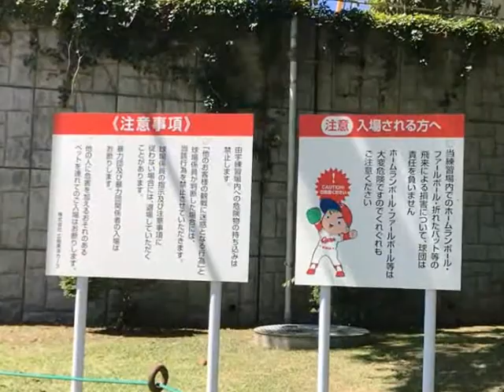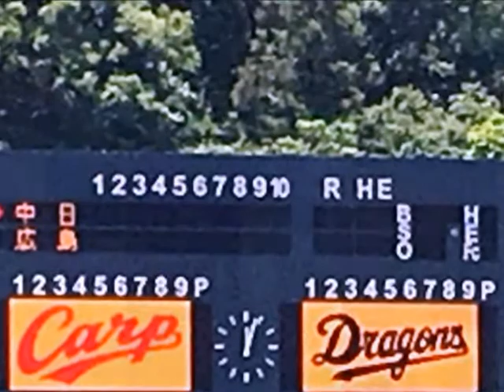カープ由宇練習場に行っている間に大変なことに。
小兄を見送って，早めの散歩をしました。少し北寄りの風なので，気持ちがよかったですが，日ざしが強い日となりました。

　今日はライナスに留守番を頼んで，カープの由宇練習場に初めて行きました。ウエスタンリーグの対中日戦が行われました。自動車道を使って１時間半のドライブでした。試合の前に握手会があるので早く行きました。まぁ天気がよくって，大変でした。予想以上にたくさんの人が来ていました。球場はとても広くって驚きました。１軍には登録されることがほとんどない選手たちも一生懸命にがんばっていました。ガンから立ち直った赤松選手は，センターの奥から毎回走っていました。かつての，抑えの投手永川選手も久しぶりに見ました。通訳のクレートさんは，ピッチングコーチの笹岡さんと話をしていました。暑くて疲れてしまい，試合は４回途中までしか見ませんでした。４－０で勝っていたので安心して帰りました。

　とても不便なところにある球場ですが，地元の方たちが一生懸命にバックアップをしている感じでした。
　お昼は，タコスなどをいただきました。
　帰りに，イチゴ農園の方がカフェを出しておられるのをテレビで見ていたので行きました。体がとても熱くなっていたので，冷たいデザートなどがおいしかったです。

　家に着くとビックリでした。おとなしくしているはずのライナスがイタズラをしていました。長い時間の留守番だったので，ヒマだったのでしょう。